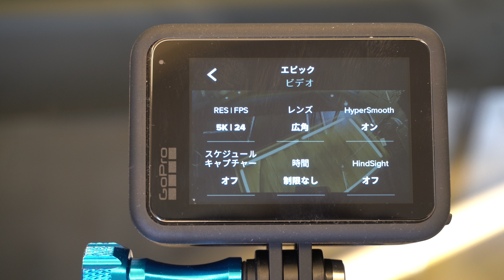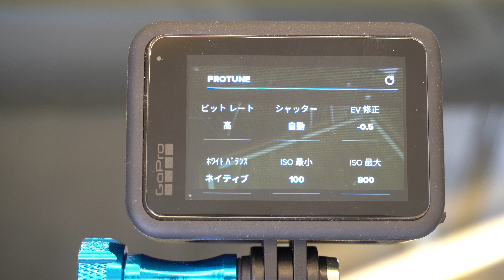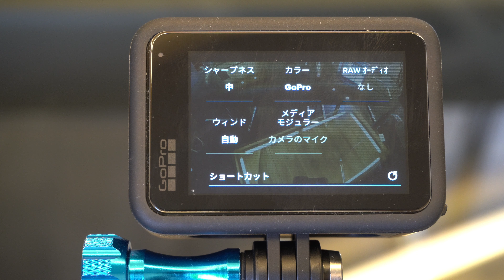GoPro HERO9 Blackの設定方法 / Set Up for GoPro HERO9 / ゴープロ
GoPro HERO 9 Blackをプロの様な撮影が出来る設定方法です。参考にして下さい。Take video like a PRO with GoPro HERO9 Black.

GoPro HERO9 Black
9Hガラスフィルム：
GoPro Shorty

Chapter
0:00 イントロ
0:16 エピック
0:37 屋内（ローライト）
0:54 マウント
1:11 アクティビティ
1:28 シネマティック
1:45 スローモーション
2:05 エンディング

下の動画も見てね
Please check the video below also